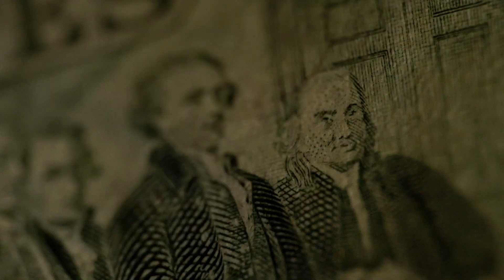Aproximação entre governo e congresso, QUEDA do DÓLAR e a disparada de Aliansce Sonae (ALSO3)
Com a momentânea pacificação das relações entre o governo e o Congresso em torno de um consenso para vetar o reajuste do salário de servidores públicos, o tom no dia de hoje foi positivo por aqui com o Ibovespa fechando em alta de 2,1% nesta quinta-feira (21/mai).

O presidente Jair Bolsonaro afirmou que irá sancionar o projeto de ajuda aos estados vetando o aumento nos rendimentos do funcionalismo público enquanto a reaproximação com o presidente da Câmara dos Deputados, Rodrigo Maia (DEM-RJ) continua.

Outro destaque de hoje é a queda do dólar. Durante live realizada na noite de quarta-feira, Roberto Campos Neto, presidente do Banco Central, afirmou que pode ampliar intervenção no câmbio se necessário. Segundo ele, tem um espaço amplo de venda de reservas ainda.

Dessa forma, o dólar cai pelo segundo dia consecutivo e fechou o dia com um recuo de -1,9%, em R$ 5,58. Com a queda do dólar, empresas exportadoras como Suzano (SUZB3, -4,1%), Minerva (BEEF3, -3,9%) e Klabin (KLBN11, -3,8%) também recuam.

Do lado positivo, Aliansce Sonae (ALSO3, +12,0%) divulgou seus números do 1T20 e foi uma das maiores altas de hoje. Apesar do resultado ter sido regular, na teleconferência com investidores a empresa destacou sua resiliência, iniciativas de inovação e um protocolo de reabertura de seus shoppings.